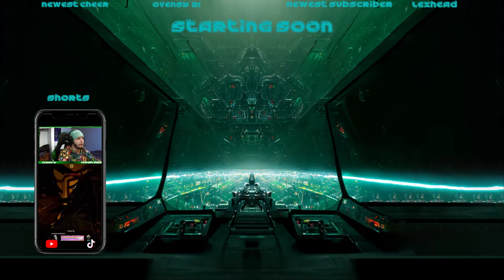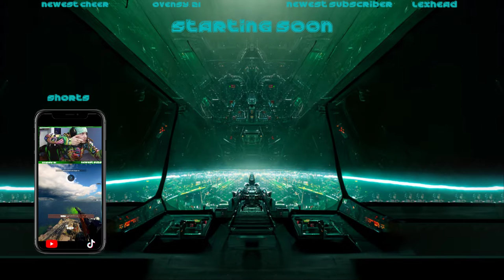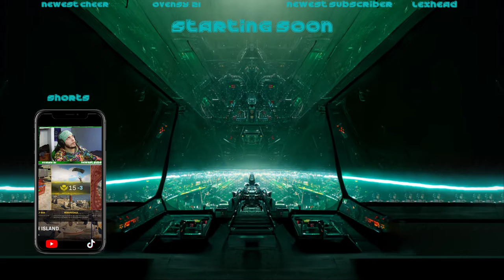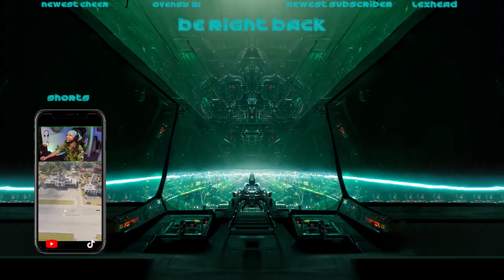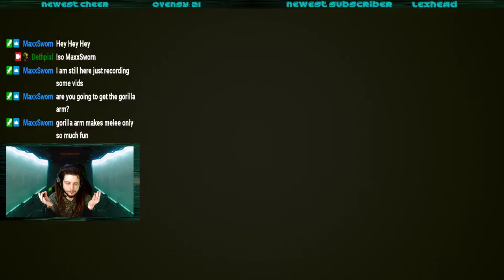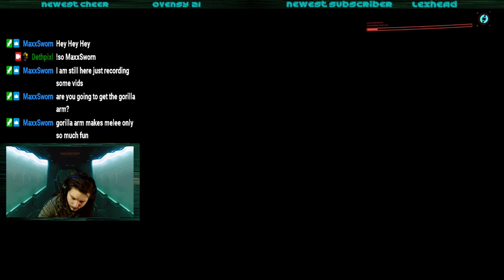Melee Only Hardest Difficulty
9:44